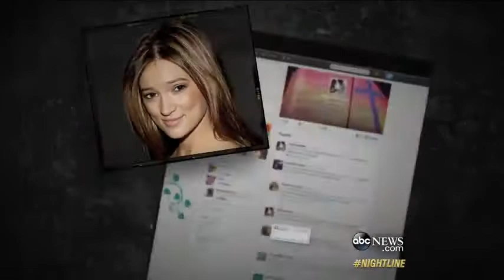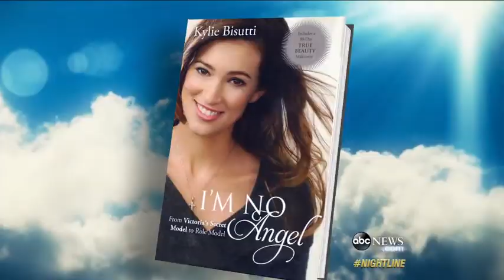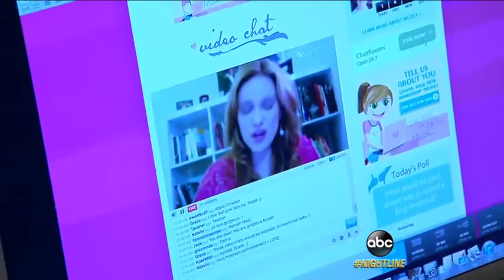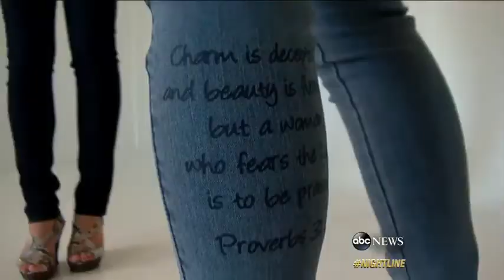Evangelical Models Shun Provocative Past for Jesus|NewsDay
Nightline 26/09: Modelos evangélicos Shun Provocative passado para ...
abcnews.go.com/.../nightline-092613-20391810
Assista episódios completos de linha Nightline da ABC News. Fluxo Nightline 26/09: Modelos evangélicos Shun Provocative passado para Jesus imediatamente.
Modelos evangélicos Shun Provocative passado para Jesus | Vídeo - ABC ...
abcnews.go.com / ... / evangélico - modelos - shun - provoc ... - Translate this page
1 dia Atrás - Segredo Antigo da Victoria modelo agora tem um livro de memórias, uma linha de roupas cristã e uma turnê.
Modelos evangélicos Shun Provocative passado para Jesus - YouTube
► 8:48 ► 8:48
1 dia Atrás - Vídeo enviado POR ABCNews
O ex-Victoria Secret s? modelo agora tem um livro de memórias, uma linha de roupas cristã e uma turnê.
► 8:48 ► 8:48
23 Horas Atrás - Vídeo enviado POR rodrigo rodrigues
Nightline 26/09: Modelos evangélicos Shun Provocative passado para ... abcnews.go. com/.../nightline-092613 ...
Modelos evangélicos Shun Provocative passado para Jesus
Um diâmetro Atrás - 2 postagens - 2 Autores
Eu não acho que eu já ouvi falar estúpidos meninas. Ever. Língua. [Imagem: a6505fe8.jpg] Eu tenho uma teoria de que a verdade nunca é contada durante a nove às cinco  ...
Modelos evangélicos Shun Provocative passado para Jesus | Nayi TV
Um diâmetro Atrás - Modelos evangélicos Shun Provocative passado para Jesus em Nayi TV. Modelos evangélicos Shun Provocative passado para Jesus .
ABC News | Modelos evangélicos Shun Provocative passado para Jesus
Um diâmetro Atrás - ? Ex Victoria s Secret modelo agora tem um livro de memórias, uma linha de roupas cristã e uma turnê. | Publicado por: ABC News on 2013/09/27 em  ...
Modelos evangélicos Shun Provocative passado para Jesus | Video Link
evangélicos - modelos - shun - pr ... - Translate this page
23 Horas - Atrás ? Ex Victoria s Secret modelo agora tem um livro de memórias, uma linha de roupas cristã e uma turnê.
Modelos evangélicos Shun Provocative passado para Jesus (ABC) - EUA ...
Um diâmetro Atrás - APLatestNews.com, NRIAPNews, NRI AP News, APLatestNews, AP Últimas Notícias , Modelos evangélicos Shun Provocative passado para Jesus , EUA  ...
Nightline 26/09: Modelos evangélicos Shun Provocative Passado ... - Bing
Nightline 26/09: Modelos evangélicos Shun Provocative passado para Jesus . Modelos evangélicos, Icona Pop, Lotto vencedor. Data: 6 horas atrás. Visualizações: 0. Vídeo por : ZZZ Fazer  ...